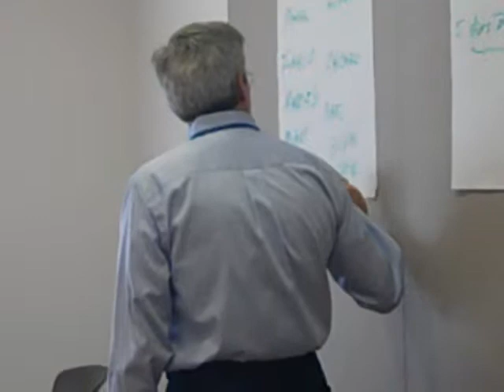MWW12: Terence Faherty teaching mystery writing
MWW12 Intensive Session: "Writing the Mystery, Idea to Plot to Story" with Terence Faherty